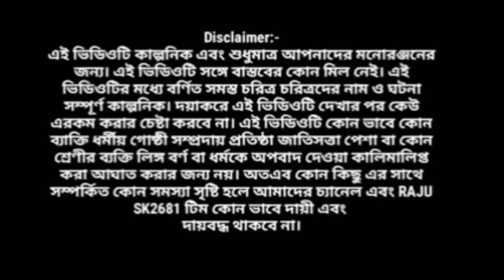তারছিরা ছাত্র _ফানি ভিডিও _দেখুন হাসির ভিডিও